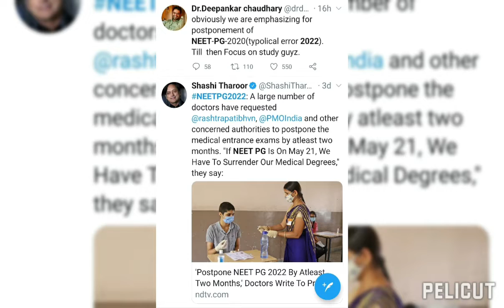neet pg #2022#postponement news .....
neet pg#2022# postponement news# Twitter strom